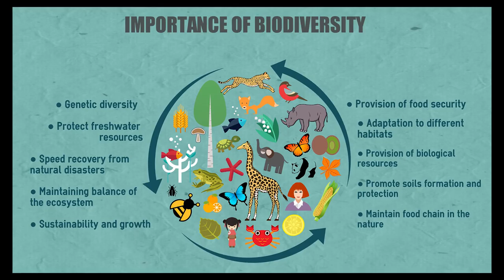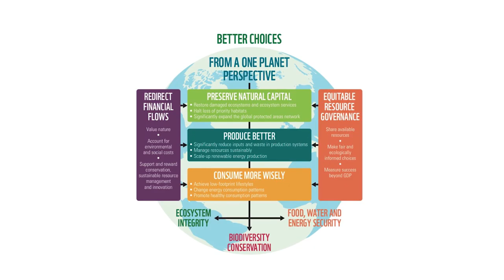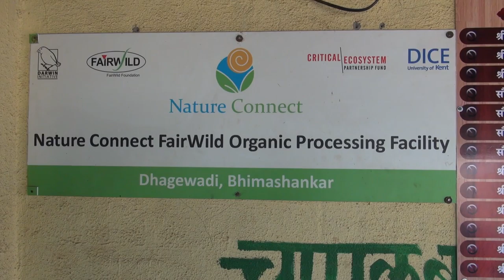Biodiversity and FairWild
Thirty thousand plant species are said to be used for medicinal purposes (Wild at Home Traffic: 2018). Experts estimate that 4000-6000 species are traded internationally. Most of these species come from the wild, harvested by wild collectors who make pennies for their labor. One in five plants is believed to be threatened by over-harvesting and habitat loss (Wild at Home Traffic: 2018). And, as younger generations move to the cities, the traditional knowledge of these plants and harvesting techniques is being lost.

The FairWild Standard is a best practice standard for sustainable wild harvesting and equitable fair trade.